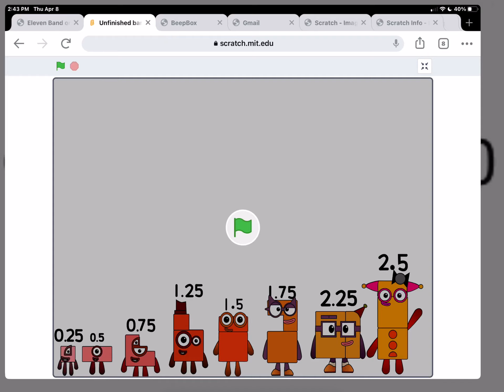Someone remix and put my 2.75 - 4.25 in here